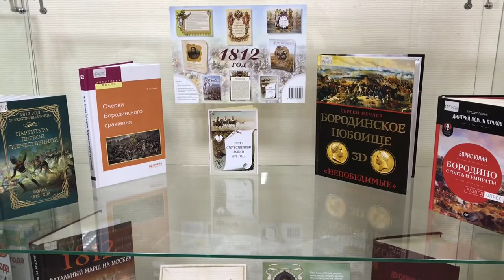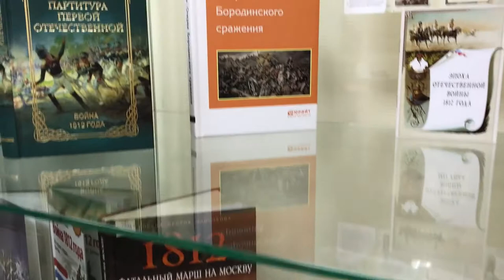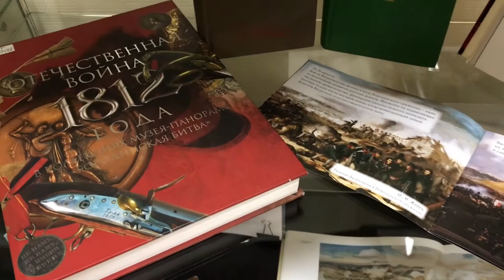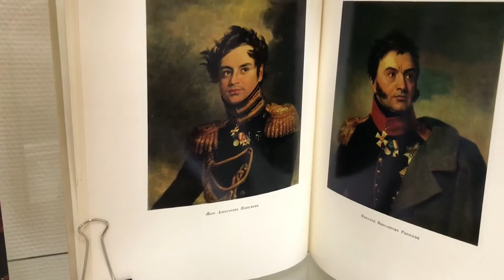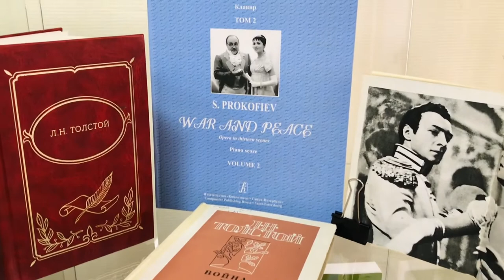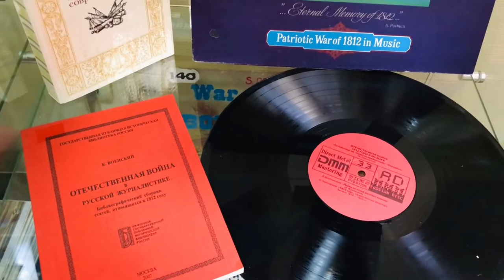Обзор выставки Текла за ратью рать